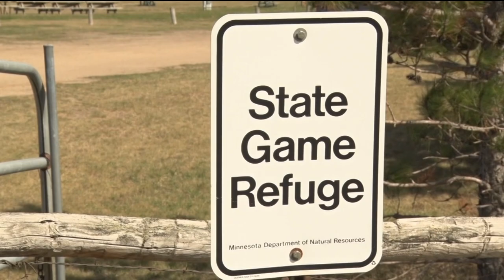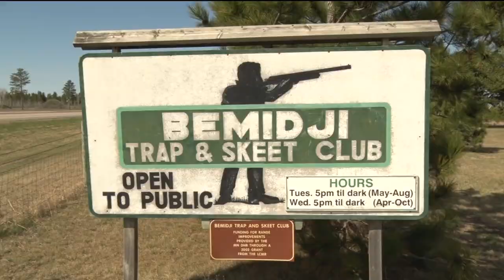Shooting Park Progress Continues